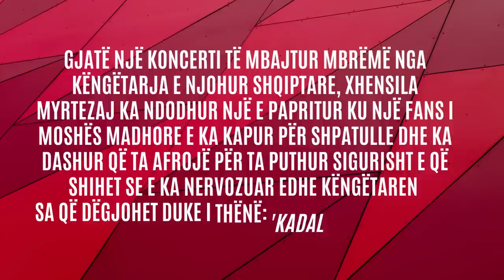SKANDAL! Fansi tenton të puth me zor në buzë Xhensila Myrtezajn në mes të koncertit - 2022